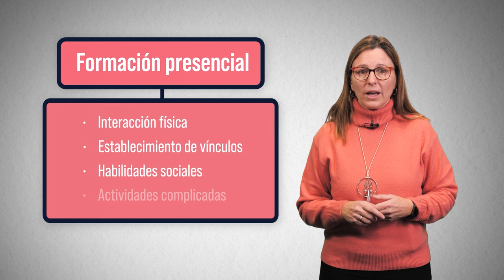Digitale Strategien für Qualifikationen | iMooX.at